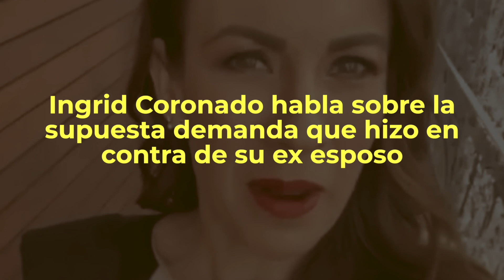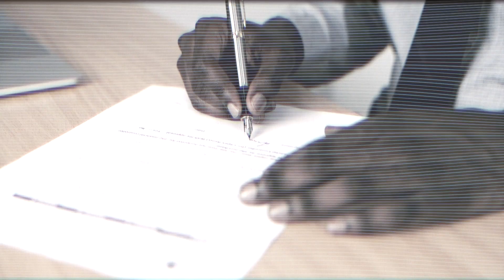Ingrid Coronado SE LE VA CON TODO a viuda de Fer del Solar.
Ingrid Coronado habla sobre la supuesta demanda que hizo en contra de su ex esposo